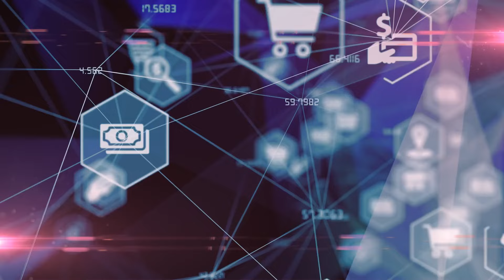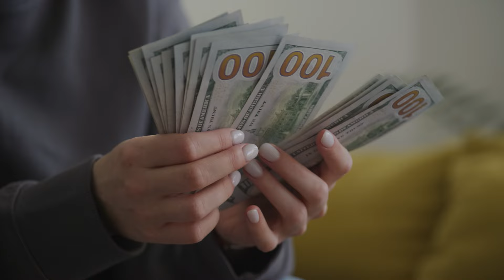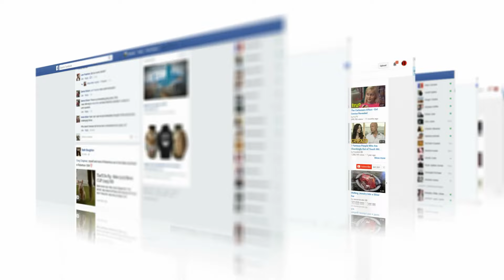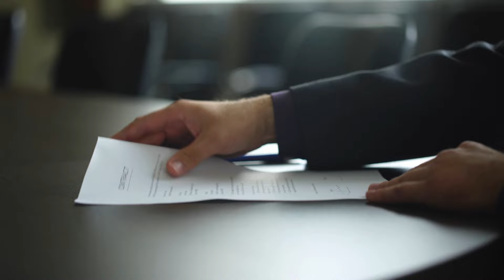Passive Income Success Stories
Do you want to leave the corporate world but don’t know how on earth to do it?

Well, owning an online business can be the key! But how do you pick out the right website to buy? How do you not end up buying another job?

In this video, you’re going to love these 3 success stories of people just like you, who are earning passive income, by buying their own profitable website.

If you’re ready to own an online business, better catch this video.

Episode Highlights

00:45 John’s journey to owning an online business;
03:50 Sarah’s story of making a positive impact for her audience
06:15 Knowing the specific risks of every business
07:00 Alex and Mike’s story of buying a blog

🔥Buy & Sell Online Businesses Here (Top Website Brokers We Use) 🔥